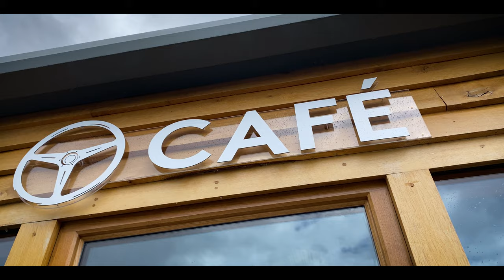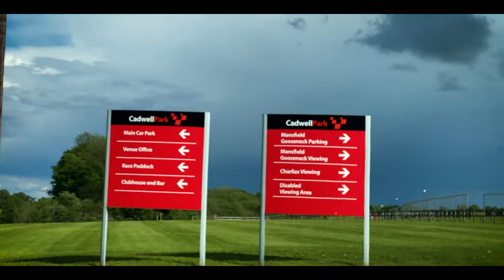CADWELL PARK - TRACK EVENING IN BMW M140i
I’m back at Cadwell Park. Almost a year to date I took my M2 to a track evening at Cadwell Park. This time I’m coming back with my mates to join them as a passenger due to the reasons I explain in the video. It was great to experience these two very different cars back to back, although only through my bum and not a steering wheel.